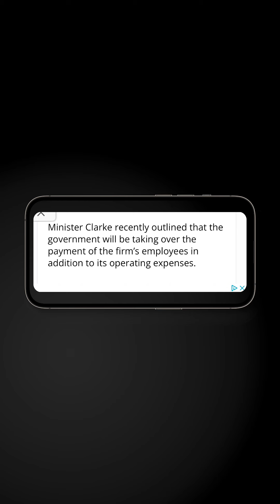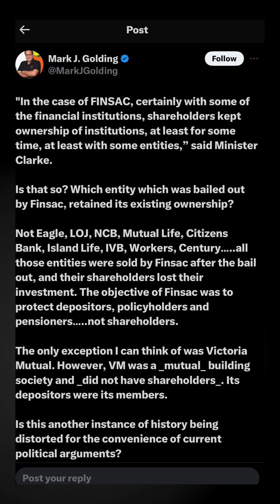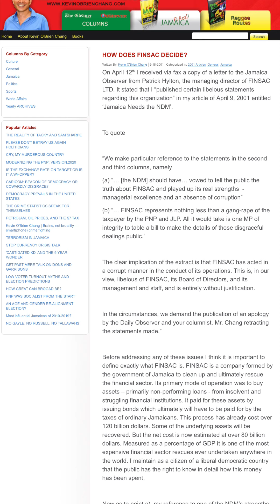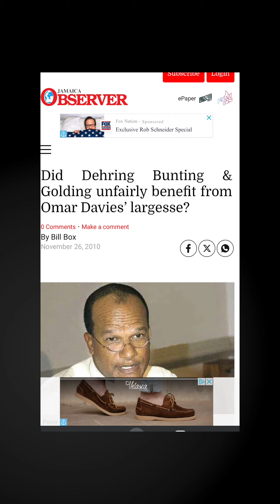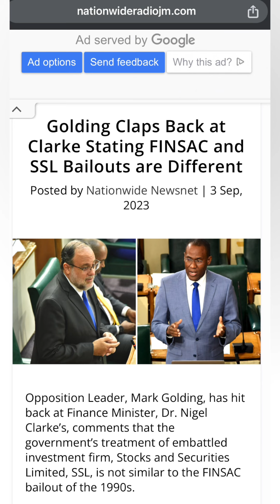Mark Golding’s Argument on FINSAC & SSL DESTROYED by Dr. Nigel Clarke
In this video I reference a news article to show the inaccurate claims made my opposition leader Mark Golding about FINSAC and SSL being similar. His argument was rubbished by Dr. Nigel Clarke who told the truth about the vast difference between what FINSAC did and the government’s action in the temporary takeover of SSL.